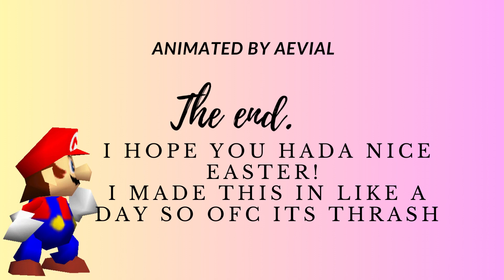Weird dragon Easter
you Can see how i progressively got bored. i made this in like a day. its 2am let meh sleep i didnt know this would take so long

Happ Easter

basically Aeval woke up and Crane wanted to spend the easter with her so she waited for her and threw a rock (ik its pathethic) for attention, so they spent the easter yadayada its not too good but decent for a day.

and i realized how detailed Cranes design is. Yes thats Crane idk its gender yet but they give sweet vibes.